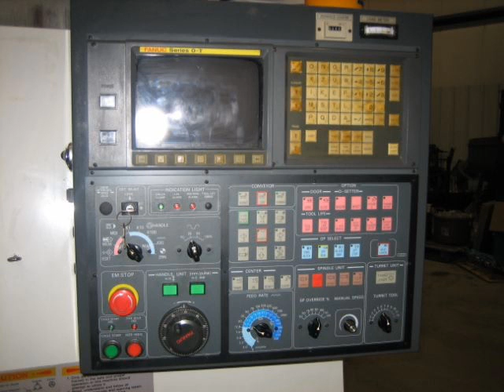USED GALAXY MODEL TNL-85T CNC TURNING CENTER WITH FANUC OT CONTROL, 8" CHUCK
HB-17120
S/N 8282

Specifications:

Capacity
Swing Diameter (Max): 14.6"
Chuck:  8"
Turning Diameter (Max): 10.4"
Turning Length (Max): 13.9"
Bar Capacity: 1.7"

Spindle
Spindle Nose: A2-6
Hole Through Spindle:  2.2"
Spindle Speed: 30  3,500 Rpm

Turret
Tool Station:  8
Cutting Tool Shake: 1" X 1"
Tool Hole Diameter: 1.3"

Travel
X-Axis:  5.9"
Z-Axis: 13.8"

Feed
Rapid Traverse (X-Axis): 1,181 Ipm
Rapid Traverse (Z-Axis):  1,181 Ipm
Cutting Feed Rate: 0.001/500 Mm/Rev
Diameter Of Ball Screw:  1"
Servo Motor: 3.7 Hp (X-Axis)
  1.9 Hp (Z-Axis)

Tailstock
Stroke (Max.):  13.8"
Spindle Inside Taper:  Mt #4

Machine Dimensions:  86.2" (L) X 71.3" (W) X 78.1" (H)
Machine Weight: 3,500 Lbs

Electrics:  220 Volts, 3 Ph, 60 Cyc

Equipped With

Fanuc Ot Control
8" 3-Jaw Chuck
Toolholders
Chip Conveyor
Coolant Tank
Tool Setter
Misc Tooling

Kim Khoury, CEA
Action Machinery Co., Inc.
2320 Highland Ave
Bethlehem PA  18020